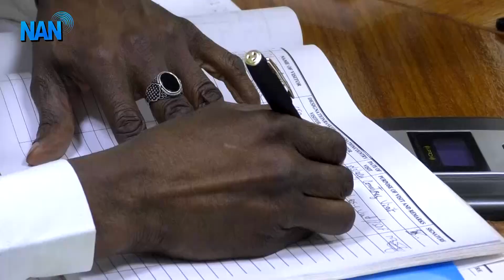VON D-G advocates sensitisation of citizens to dangers of corruption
The Director-General of Voice of Nigeria (VON), Malam Jibrin Baba Ndace calls for effective sensitisation of the citizens to the dangers of corruption to reduce its prevalence across the country.